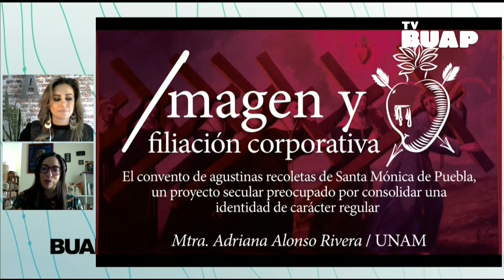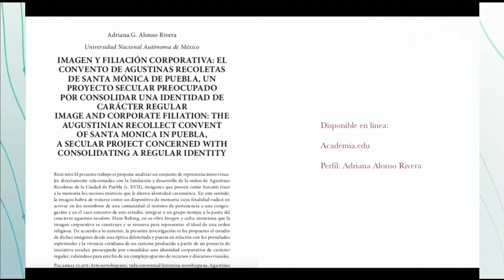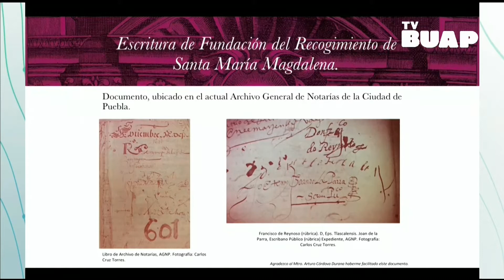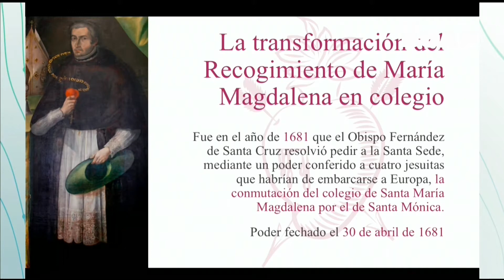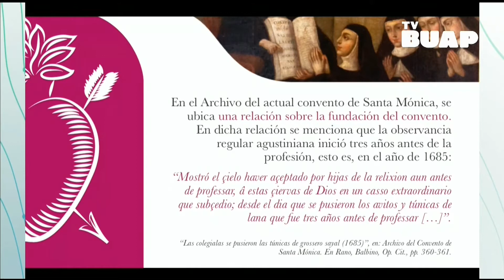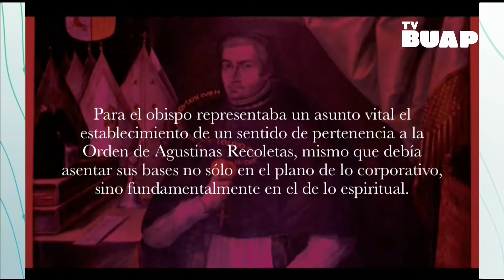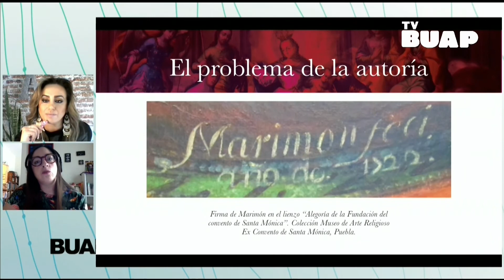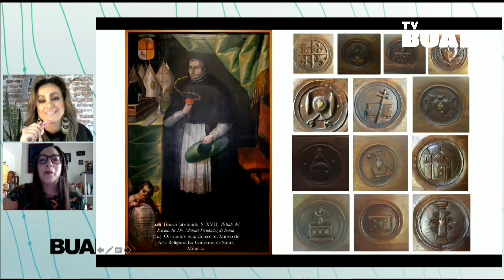Entrevista con Mtra. Adriana Alonso: Imagen y filiación corporativa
Nos acompaña de manera virtual la Mtra. en Estética y Arte Adriana Alonso Rivera con el tema: Imagen y filiación corporativa: El convento de Agustinas recoletas de Santa Mónica de Puebla